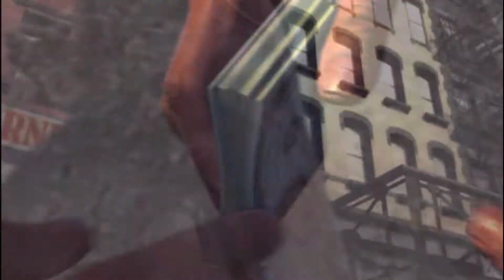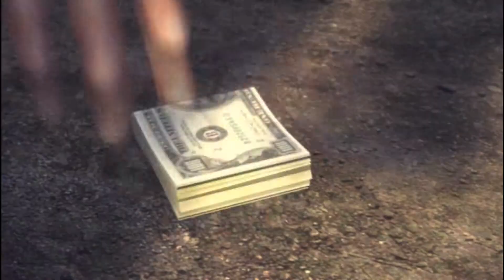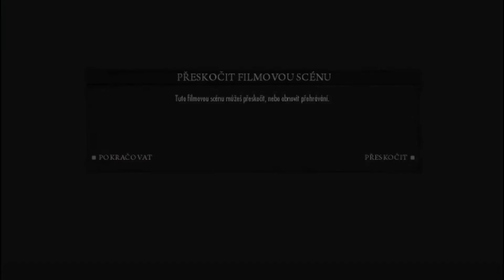Mafia 2 - Slovenský LetsPlay - Kapitola: 12 - Mořský dar (Full HD)